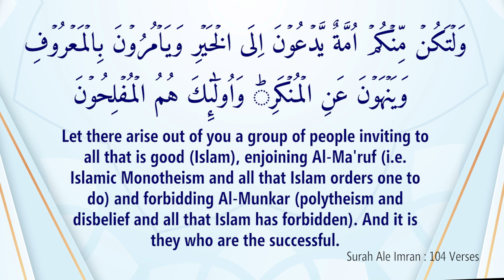ரமலான் கேள்வி பதில் | ஷேக். M.L முபாரக் மதனி